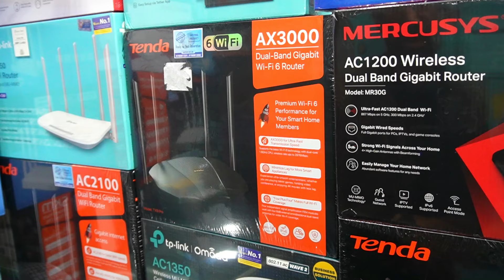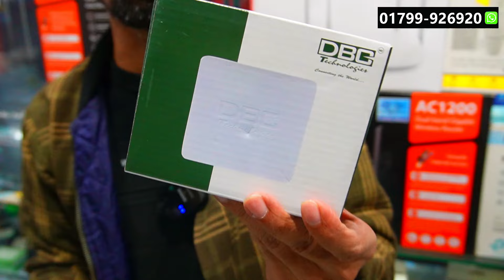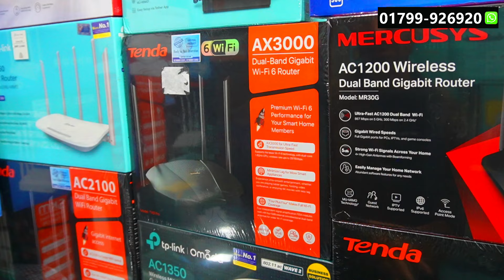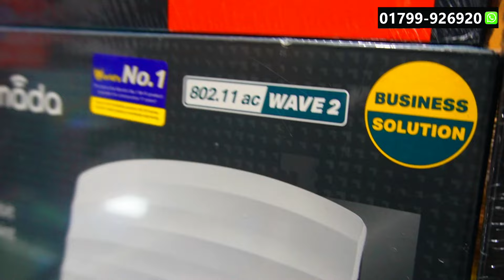Wi-Fi Router Price In Bangladesh 2024 🔥 TP-Link/Tenda/D-Link Wi-Fi Router Price In BD | Robin Vlogs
Address: Asian Tele Shopping, ( 3rd Floor) Shop No - 416
Twin Tower Shopping Complex, Shantinagar, Dhaka -1217